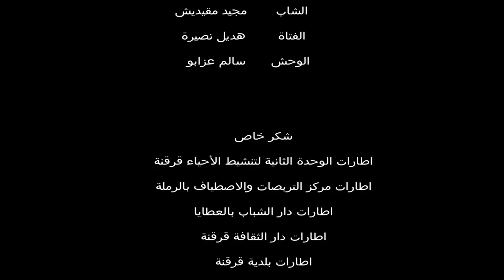المتاهة le labyrinthe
court métrage tunisien le labyrinthe